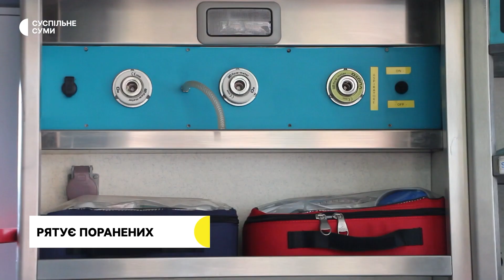Бойова медикиня Олена, з позивним «Панацея», півтора року рятує поранених воїнів та цивільних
Півтора року рятує поранених воїнів та цивільних бойова медикиня Олена з позивним “Панацея”. Разом зі своїми підрозділами несли службу на Херсонщині Донеччині, а нині - на кордонах Сумщини. Які завдання доводиться виконувати та про свій досвід розповіла кореспондентам Суспільного.